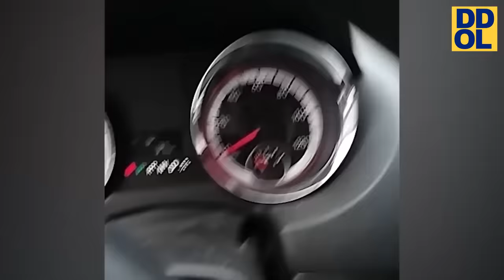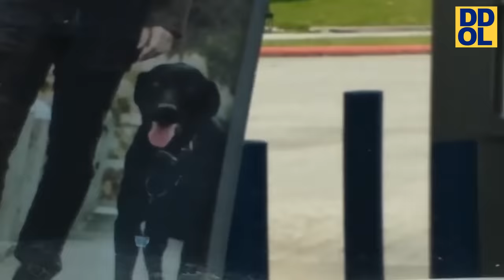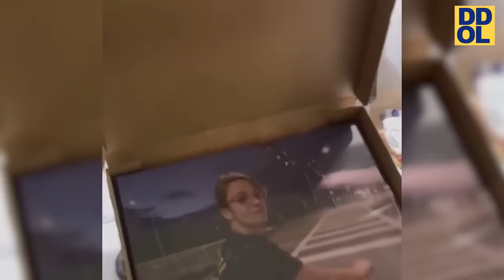*1 HOUR* Impossible Try Not to Laugh Challenge #17 😂 Best Fails of the Week | Funny Videos 2024